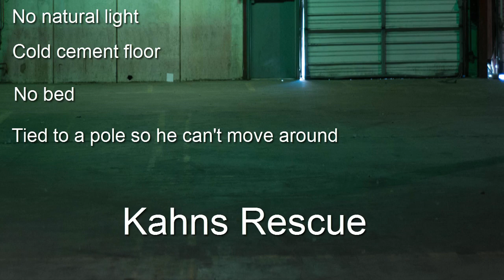Rottweiler Kahns Rescue- Uitsig ARC Changing lives one by one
Kahn was kept in a warehouse, no natural light, cement floor ,no bed and he was tethered, so there wasn't much room for him to move around.From the muscle atrophy in his hind legs it was obvious he was never taken out for walks. Uitsig was alerted to his plight by the landlord of the warehouse, as the tenants had gone on holiday and Kahn hadn't been fed for several days.